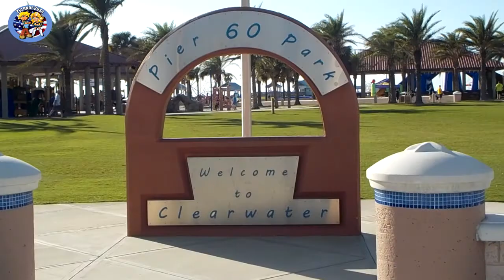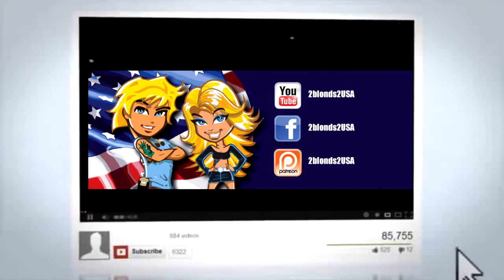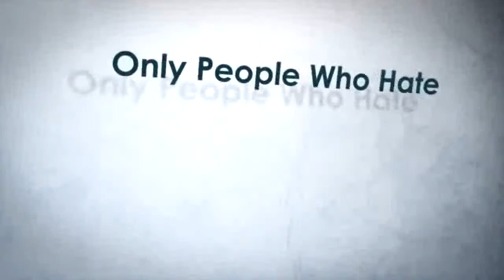VANLIFE #84 - Louisa Park, Ybor City, Tampa & Clearwater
After visiting Orlando, we're heading to Louisa Park. After a long walk we stay 3 nights in Tampa where we visit Ybor City and Downtown Tampa. After Tampa, we're heading to Clearwater. We enjoy the nice weather and take our bikes to the several peninsula.